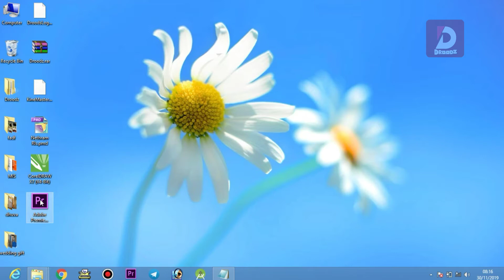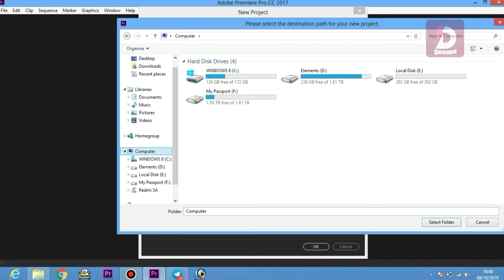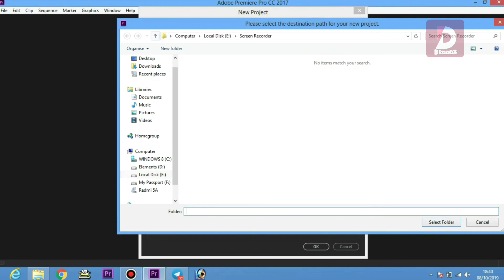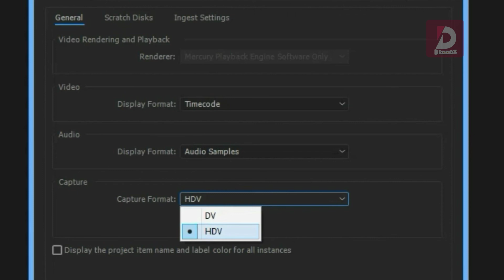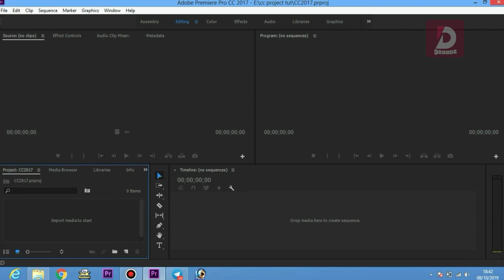Premier Pro CC Project Setting